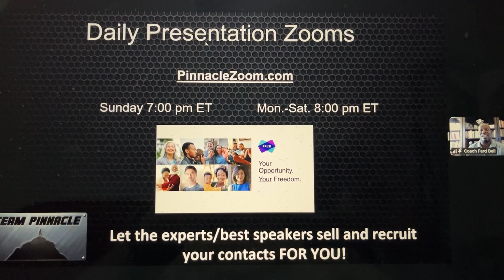Boosting Your Legal Shield Business Daily Fard Bell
Boosting Your Legal Shield Business Daily
Unlocking the Potential of Daily Zooms

In the world of business, especially for those involved in network marketing and direct sales, presentations are crucial. They are the lifeblood that introduces potential clients or customers to the products and services you offer. However, presentations can be time-consuming and demanding, especially if you aim for high-quality, engaging sessions every single day. This is where the concept of daily Zoom presentations comes into play, a strategic advantage that can significantly boost your business without breaking the bank or exhausting yourself.

The Cost-Effective Strategy for Quality Presentations

One of the most significant points highlighted by our Host is the cost associated with hiring executives to run daily presentations. In reality, bringing in top-notch presenters can be outrageously expensive. Executives often command high salaries, and many high-caliber presenters might even consider themselves "unemployable," further driving up costs. By leveraging the strength and diversity of your team, you turn this financial burden into a cost-free benefit. Each team member takes a turn, ensuring that your business maintains a consistent, high-quality presentation schedule, without the need for costly hires.

How the System Works

Daily Presentation Schedule

Our daily presentation routine is meticulously planned:

- Sundays at 7:00 PM Eastern Time: This is the slot dedicated to Zoom presentations for your guests. It marks the beginning of the week with an energy-packed session aimed at making a lasting impression.
- Monday to Saturday at 8:00 PM Eastern Time:  These evenings are reserved for inviting your guests to join the presentation. It's consistent, making it easy to remember and maintain as a part of your daily business routine.

Inviting Guests: The Key to Success

The core of this strategy is inviting new people to these presentations. Aim to invite two to five new individuals each day. These could be potential clients, partners, or anyone you believe might benefit from your services. The power of this strategy lies in its repetition and consistency. By continuously adding new people to your audience, you create a steady stream of potential customers and partners.

Post-Presentation Follow-Up

Following the presentation, the next critical step involves a three-way call connecting the guests with team leaders or workout partners. This personal touch not only reinforces the information presented during the Zoom session but also helps address any questions or concerns the guests might have. It is this follow-up mechanism that often seals the deal, converting interested attendees into committed clients or partners.

Leveraging Team Strengths

Why Team Presentations Work

Team-based presentations bring a variety of benefits:
- Diverse Expertise: Different team members bring unique skills and perspectives, enriching the content and delivery of the presentation.
- Shared Responsibility: No single individual is overburdened with the task of presenting daily. This shared responsibility ensures that everyone stays fresh and motivated.
- Consistency and Quality: With a rotating schedule, each presenter can prepare thoroughly, ensuring that every session maintains a high standard of quality and engagement.

Success Through Collaboration

Our Host shared a powerful anecdote about a new associate who, by inviting a large number of guests to the Zoom presentations (over 100), was able to see significant results rapidly. This high volume of invitations resulted in immediate financial rewards and promotions within the first 24 to 72 hours. This emphasizes the importance of not just relying on the presentations themselves but also on the volume and quality of your audience.

Conclusion: Seizing the Opportunity

The daily Zoom presentations offer a remarkable opportunity to grow and sustain your business. By harnessing the collective strengths of your team, offering consistent, high-quality presentations, and following up effectively, you build a foundation for long-term success. The strategy is simple yet powerful: invite, present, and follow-up. With this system in place, the path to promoting your business and achieving financial success has never been clearer. Take advantage of this invaluable resource, and watch as your business scales new heights.